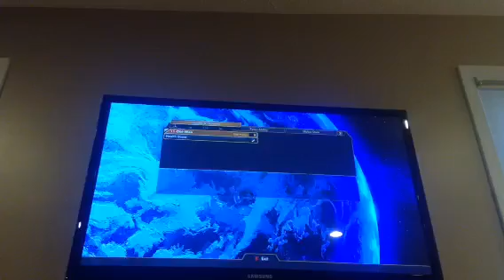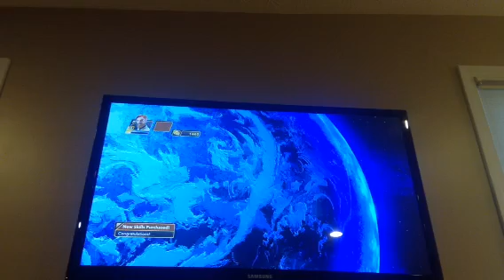Rise Against the Empire Season Finale: Use The Force Luke